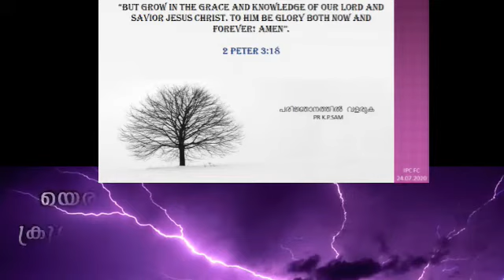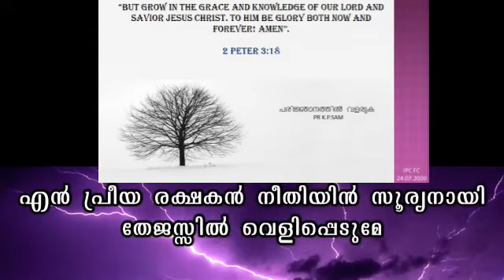പരിജ്ഞാനത്തിൽ വളരുക | PR K.P.SAM